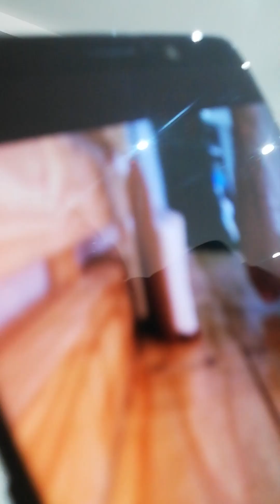Con el Viento y el Messi filmando publicidad para heladería de Flores. 8.